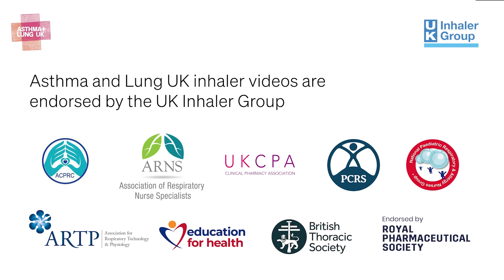How to use a Forspiro inhaler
Are you using your Forspiro inhaler correctly? Get your technique right to manage your symptoms better. We show you how in this short video.
Questions about your asthma? For expert advice, information and support call our Helpline.